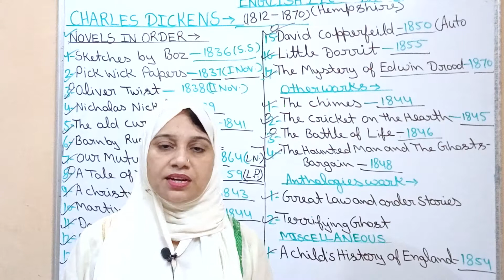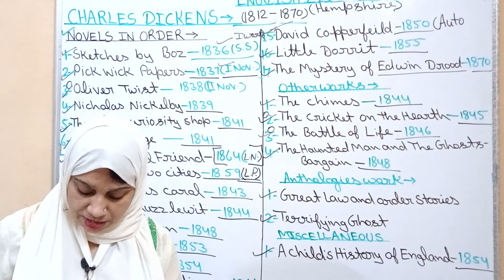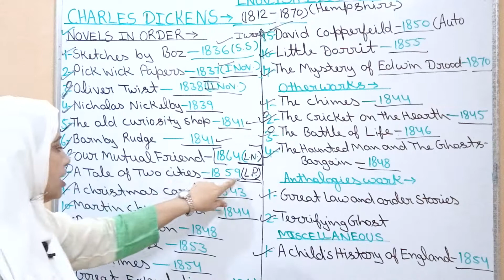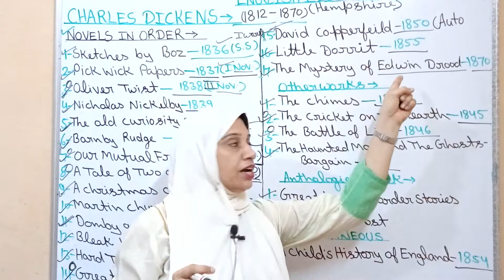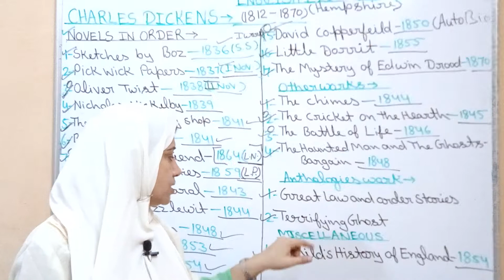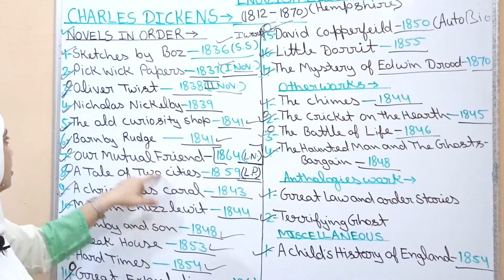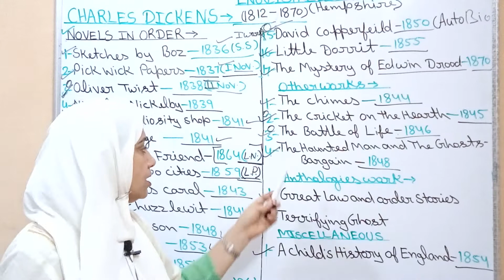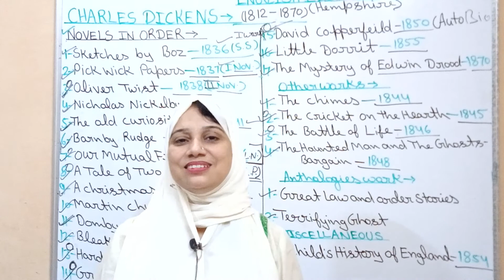CHARLES DICKENCE A Complete Video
Your welcome on my channel English Literature ACADEMY With Assitt Prof. Farhat Parveen in English Literature Academy.
This video is very helpful for our Aspirants NET&JRF who are preparing to English Literature eg TGT and PGT, GIC Exam so on.
Well Explained to The Charles Dickence Work & Novel in his life related work...
You must watch this video for command on your English Literature subject.